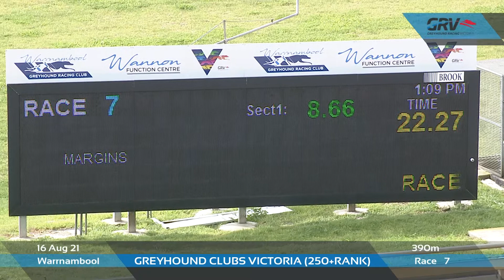WBL MON 16 AUG 21 R7